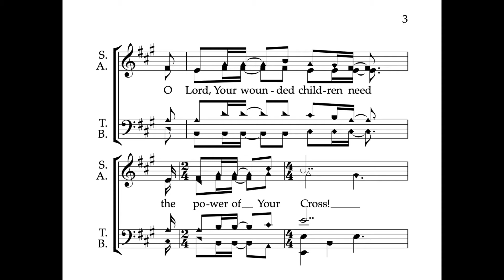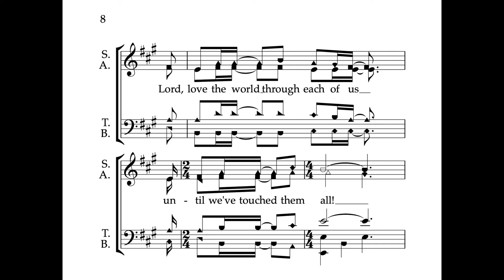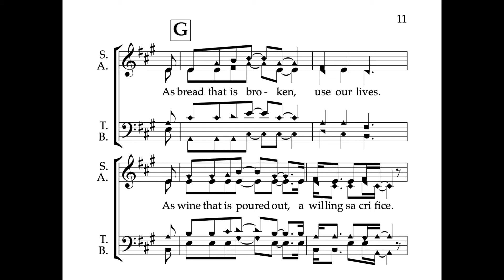As Bread That Is Broken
Here’s an acappella congregational arrangement of “As Bread That is Broken”, recorded by the Pasir Panjang Church of Christ worship team in 2020, in our homes! 🏡 ⛪